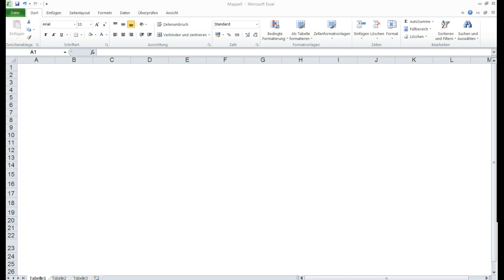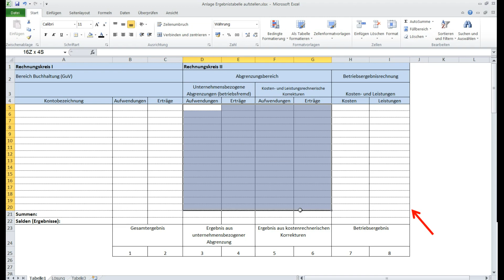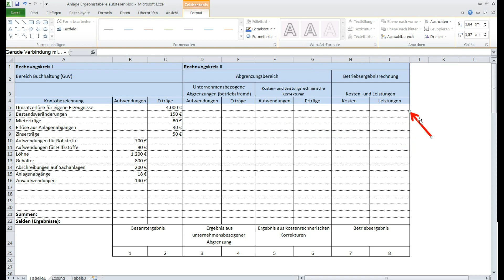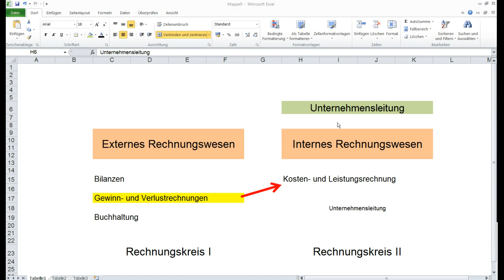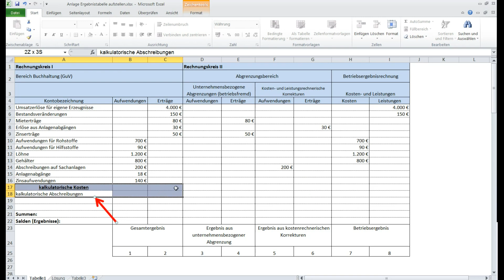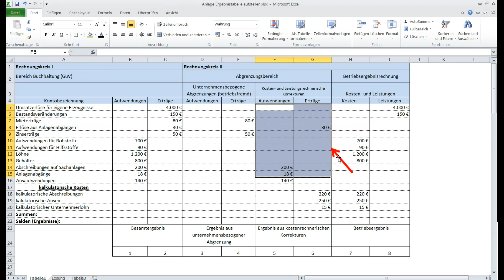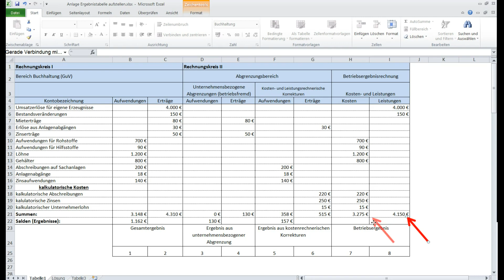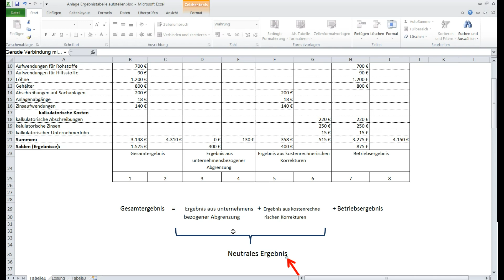Wie du sehr gut die Ergebnistabelle aufstellen lernst Aufgabe 1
Aufgabe zur Ergebnistabelle. Es wird sehr genau eingegangen auf jeden einzelnen Schritt.